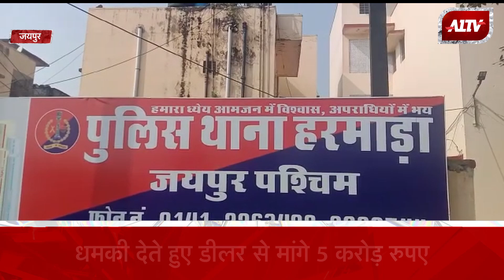Jaipur News : व्यापारी को मिली धमकी, ‘5 करोड़ दे नहीं तो राजू टेहट जैसा हाल करेंगे